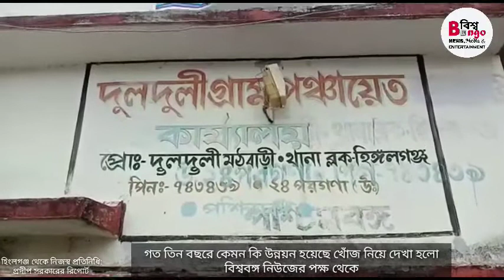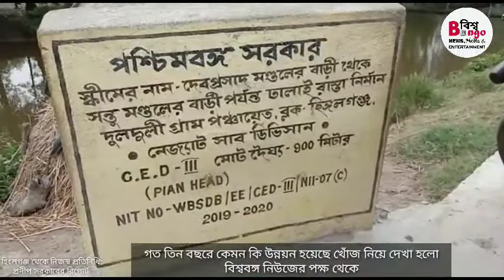দুলদুলি পঞ্চায়েতে গত তিন বছরে কেমন কি উন্নয়ন হয়েছে খোঁজ নিয়ে দেখা হলো বিশ্ববঙ্গ নিউজের পক্ষ থেকে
সামনে পঞ্চায়েত  নির্বাচন আর এই নির্বাচনের আগে দুলদুলি পঞ্চায়েতে গত তিন বছরে কেমন কি উন্নয়ন হয়েছে খোঁজ নিয়ে দেখা হলো  বিশ্ব বঙ্গ নিউজের পক্ষ থেকে।। হিঙ্গলগঞ্জ ব্লক এর দুলদুলি গ্রাম পঞ্চায়েতের স্বরূপকাঠি গ্রাম সংসদের 150-151 নম্বর বুথের যে সমস্ত কাঁচা রাস্তা ছিল সেগুলি সব পাকাও ঢালাই করে দেয়া হয়েছে এবং কিছু রাস্তায় ইট দেওয়া হয়েছে। সেই সাথে সাথে যেহেতু প্রত্যন্ত গ্রামাঞ্চলে রাস্তা সে কারণে রাতের অন্ধকারে যাতওয়াতেৱ অসুবিধার  কথা মাথায় রেখে  হিঙ্গলগঞ্জ এর বিধায়ক দেবেশ মন্ডল  ও দুলদুলি গ্রাম পঞ্চায়েতের প্রধান চঞ্চল মন্ডলের সহযোগিতায় রাস্তায় ইলেকট্রিক লাইট এর ব্যবস্থা করা হয়েছে। এই কাজগুলো হওয়াতে সাধারণ মানুষ খুব খুশি।
    প্রধান চঞ্চল মন্ডল গ্রাম সংসদের 150-151 নম্বর বুথের বুথ সভাপতি  ডা:স্বপন কুমার সরদার মহাশয়।